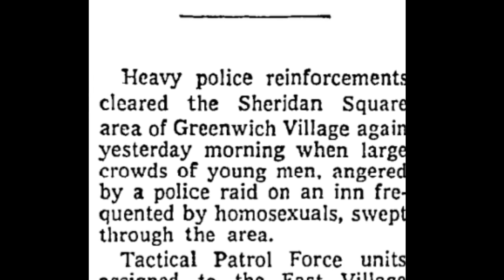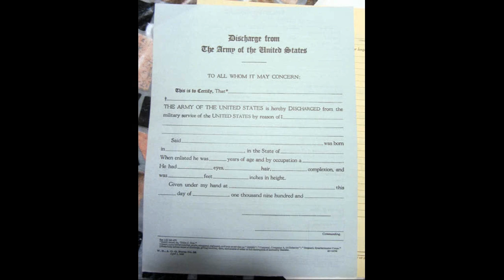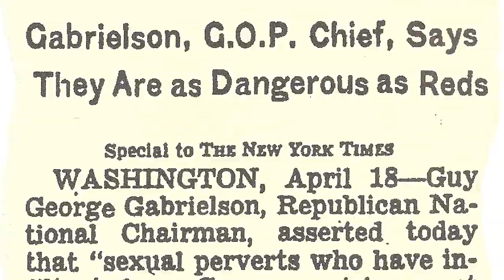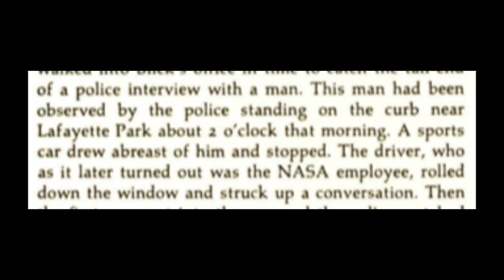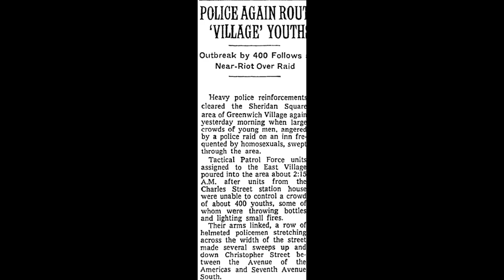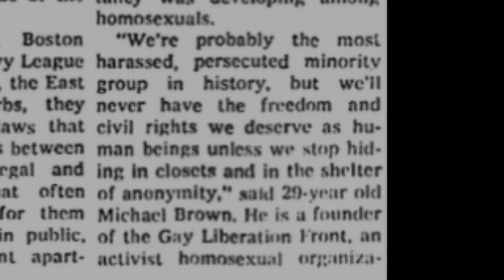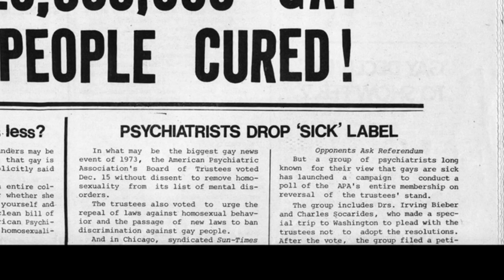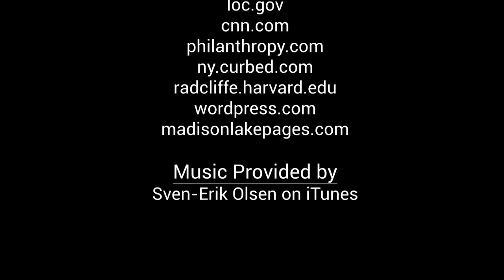Olsen Stonewall Riots HD Documentary